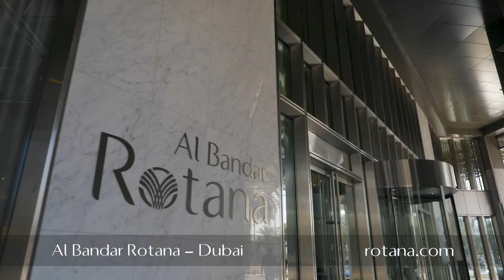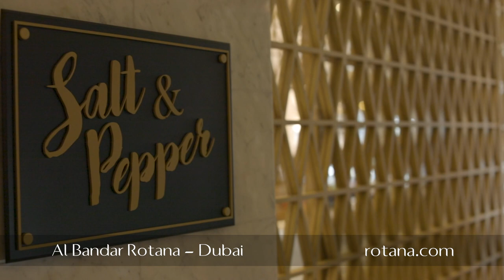Al Bandar Rotana - Dubai, United Arab Emirates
Situated on the north shore of Dubai Creek, the thriving waterway that runs through the heart of the city, Al Bandar Rotana is a five-star hotel with a prime waterfront outlook.
This modern, architecturally-striking property, features 190 uniquely-designed rooms and suites. Al Bandar Rotana also offers Club Rotana rooms with additional benefits including an Executive Lounge and personalised services.

Guests are spoiled for choice with five dining options to suit every taste and occasion. From seasonal authentic food at Gusto Italian Restaurant to Morgan's Gastropub, the only gastropub in the area, you are in for a real treat. For casual meals, all-day dining restaurant Salt & Pepper is just the ticket, while Vanilla Lobby Lounge is the place to enjoy tea, coffee and snacks. All outlets are complemented with a terrace overlooking stunning views of the Creek and Dubai’s skyline. Refreshing drinks and snacks can be savoured at The Deck Pool Lounge, while in-room dining is available around the clock.